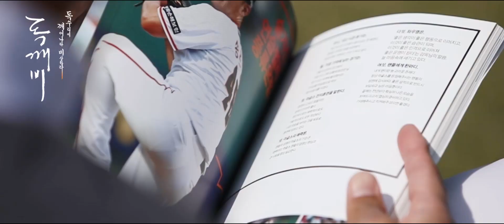2017시즌 윤규진, 심수창 주연의 화제의 그 영상 ★독깨비★ 대공개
심장이 하늘에서 땅까지
아찔한 진자운동을 계속 하였다.

윤규진이었다.